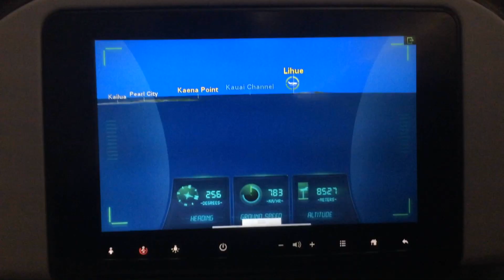Kauai Kalihiwai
Hawaii,  2017.

Lost in Paradise - Common Kings
Somewhere Over The Rainbow - Israel Kamakawiwo'ole